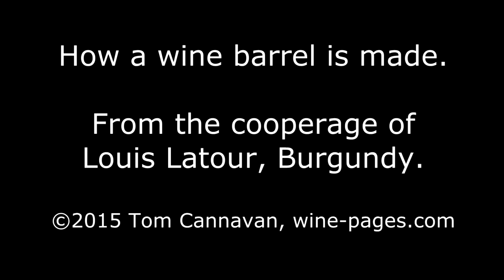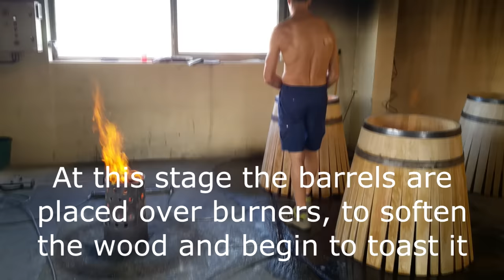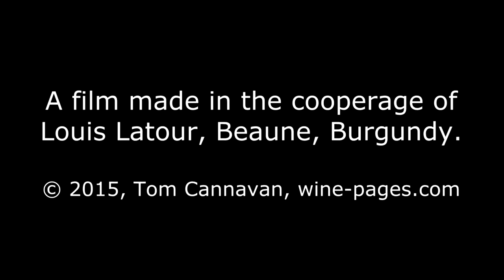how a wine barrel is made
Fitting of the top and bottom head pieces didn't happen during my visit: the hoops at either end of the barrel are removed to let the barrel expand slightly. The head pieces are slid inside, slotting into a groove cut around the inner circumferance of the barre. The steel hoops are tightened again to squeeze the barrel together and grip the head pieces.  This short film by wine-pages.com was made in the cooperage of Louis Latour in Burgundy.